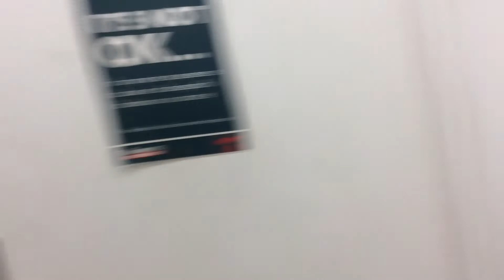Jd Macdonald autobeam hand dryer at bunnings warehouse in sunbury VIC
Not expecting another toilet at Bunnings warehouse in Sunbury!